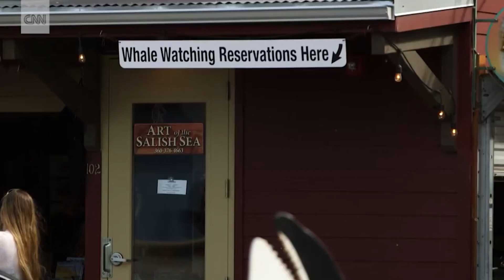A Stunning Island Getaway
Just hours from Seattle, escape to the San Juan Islands for an adventurous island vibe. Tomeka Jones reports.